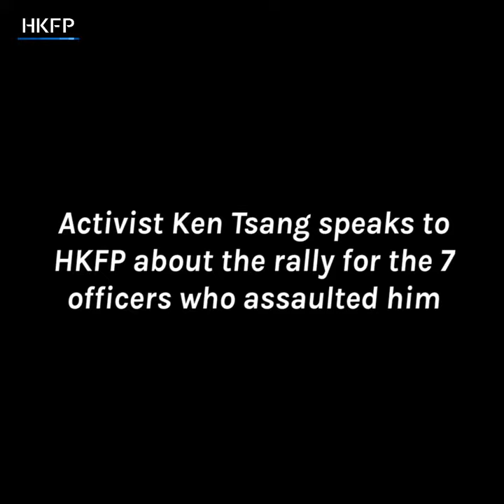HKFP Interview: Activist Ken Tsang on the 7 police officers who assaulted him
Interview Occupy activist Ken Tsang on the 7 cops who beat him, prison life, and his political future